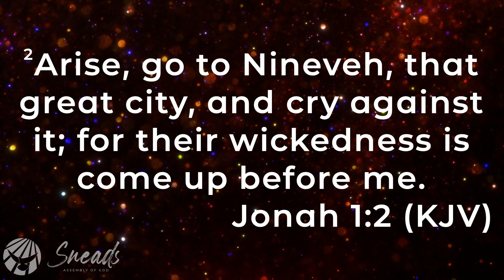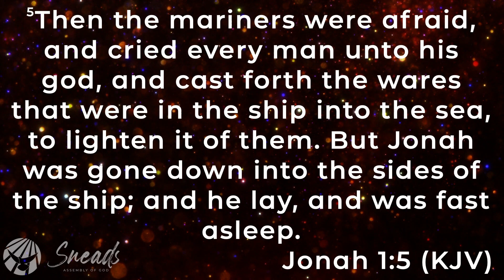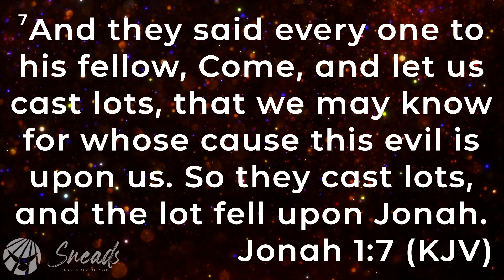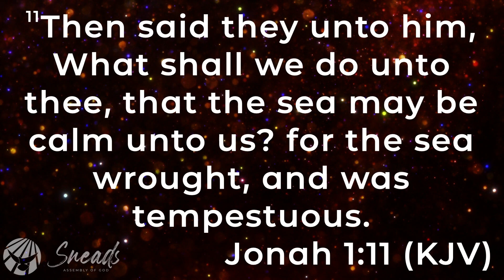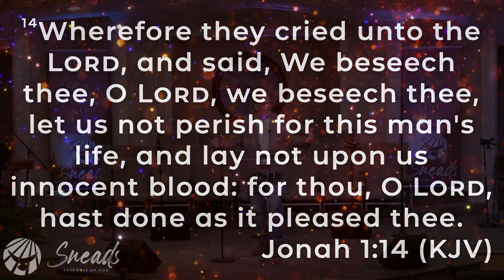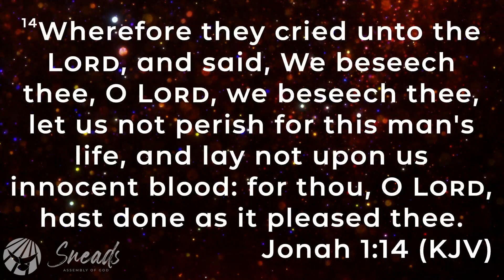"Why We Need A Nineveh In Our Lives" (Sermon Only)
Join us as Pastor Bill expounds on the Old Testament Book of Jonah 1:1-17